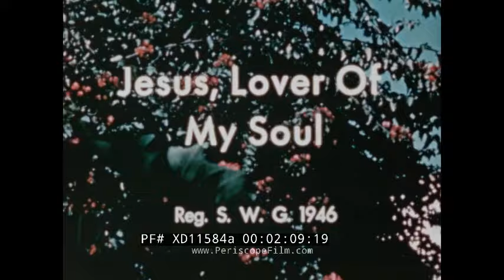" JESUS LOVER OF MY SOUL " 1946 CHRISTIAN SING-A-LONG HYMN XD11584b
Dating to 1946, this short religious film presents the hymn "Jesus, Lover of My Soul". It was released by Official Films as part of a "hymnologues" series.